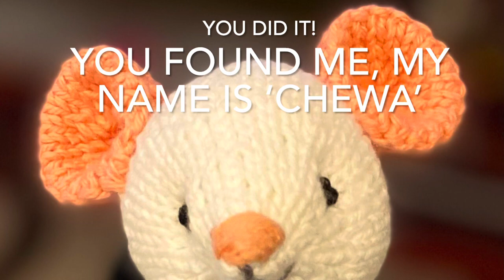Speaking of ‘Views’ . . . Spring this year has brought us some very pretty ones.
Has SPRING arrived to your neighbourhood? And . . . wondering how many if you will find ‘Chewa’